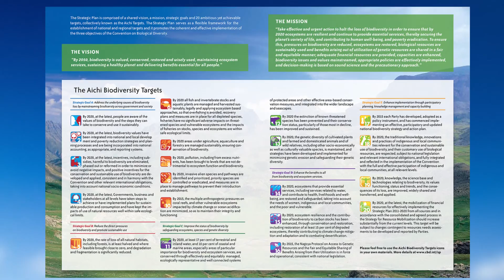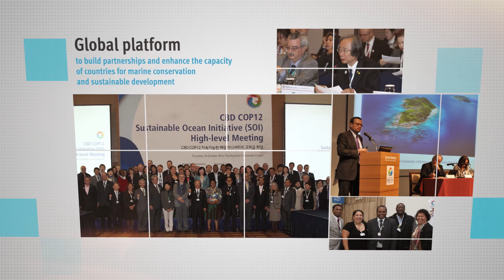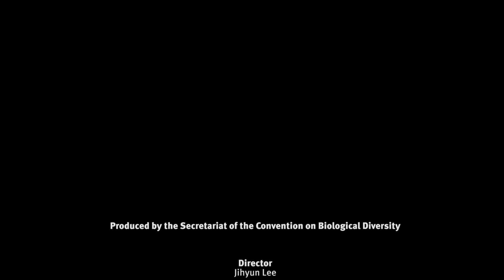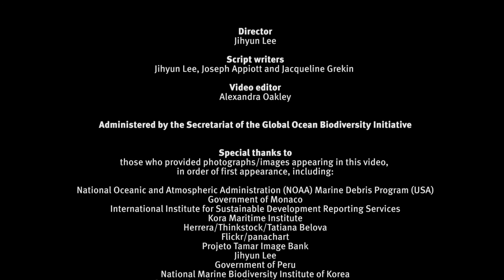Sustainable Ocean Initiative (SOI)